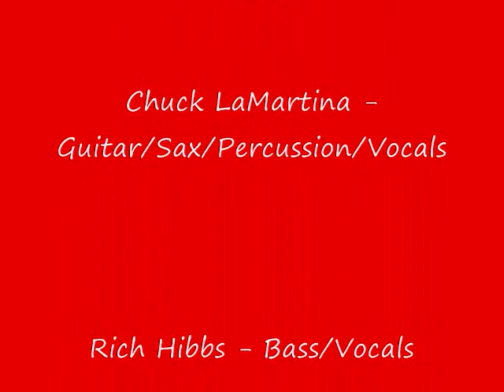The Stys - All Along the Watchtower (Dylan Cover)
Abbey Square - September 14, 2013

The Stys - Honkey Tonk Woman (Rolling Stones Cover)
Recorded September 14, 2013
Abbey Square

Jen Linsley - Vocals
Rich Hibbs - Bass/Vocal
Chuck LaMartina - Guitar/Sax/Percussion/Vocals
Paul Rehac - Guitar/Vocals
Steve Gallivan - Percussion/Vocals
John Ciesielski - Guitar/Vocals